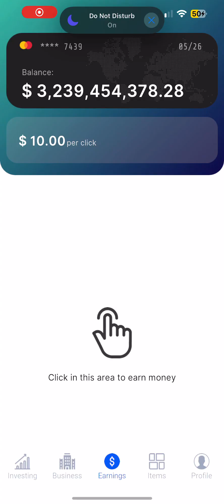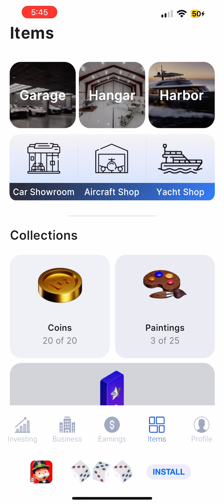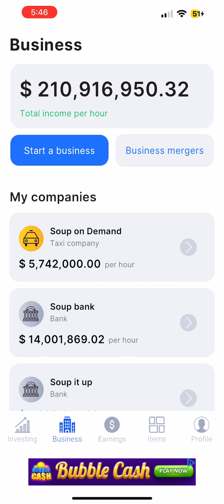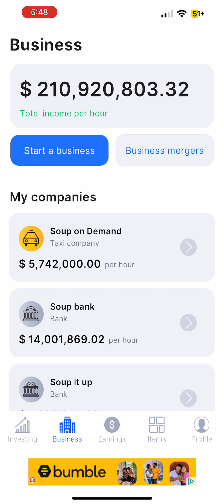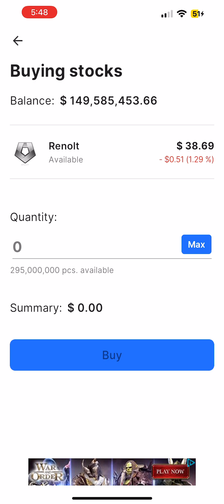Money it up